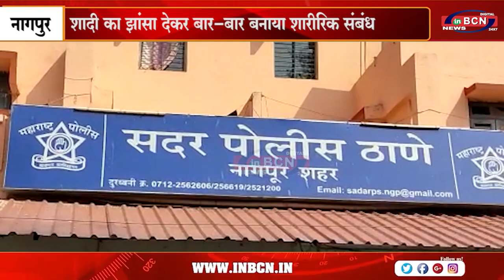युवती के साथ प्रेमी ने की हैवानियत ... INBCN NEWS